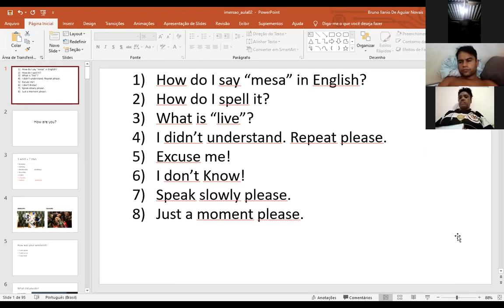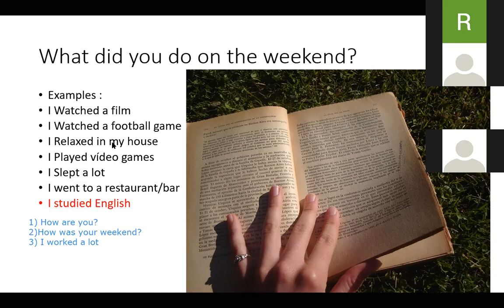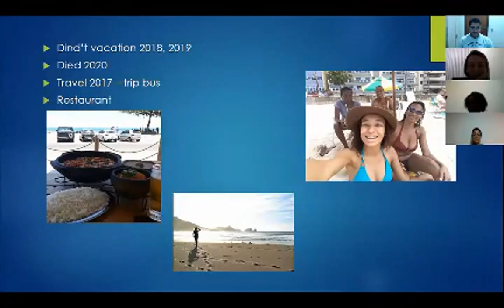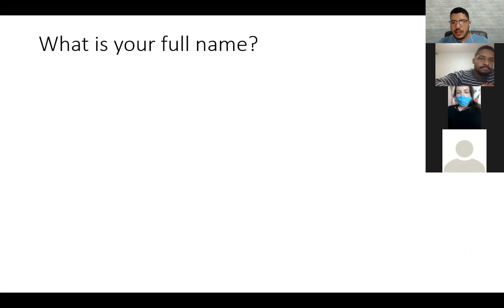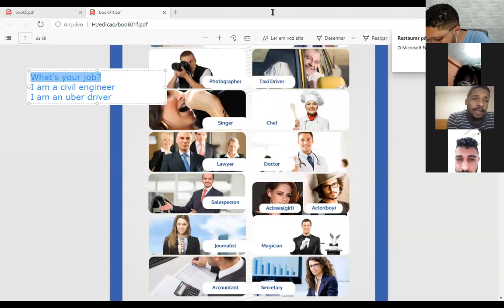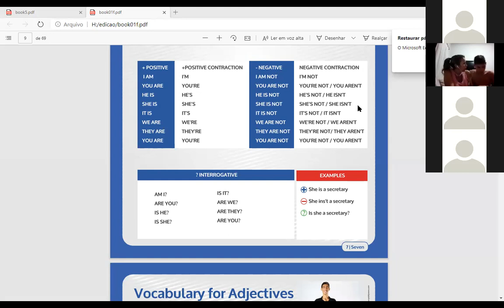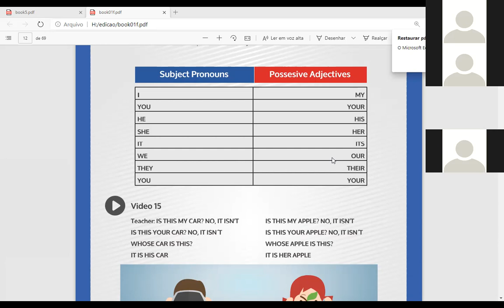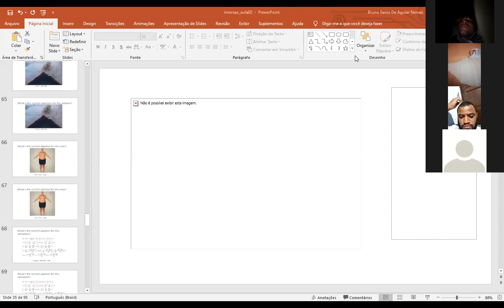Imersão do Inglês - Aula #2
Segunda aula sobre como aprender inglês de forma simples e objetiva.